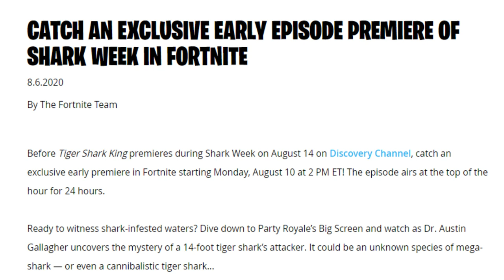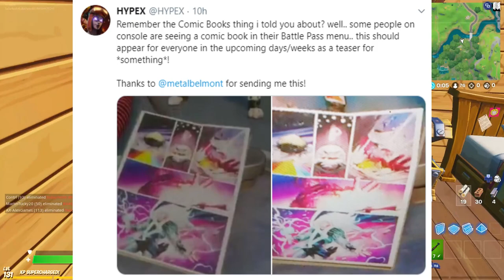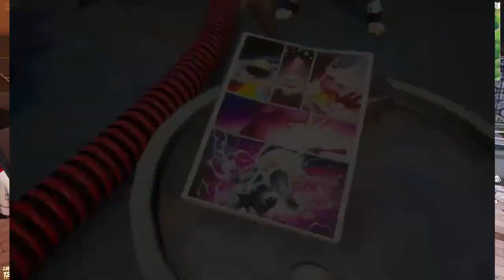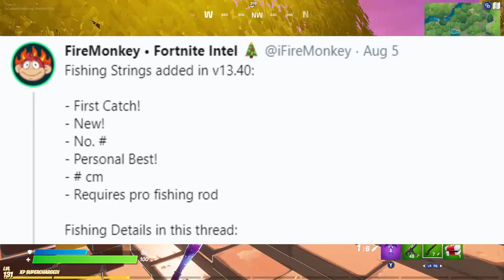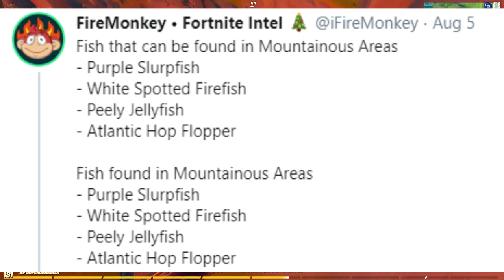Fortnite COMIC BOOKS THOR CALLAB SHARK WEEK EVENT New Fish and Pro Fishing Rod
Fortnite COMIC BOOKS THOR CALLAB New Fish and Pro Fishing Rod
Hey just talking about a few new things that may be coming soon and may be coming in the new chapter 2 season 4. Let me know what you think about it and any theories. I hope you enjoy the video and have a GREAT day!